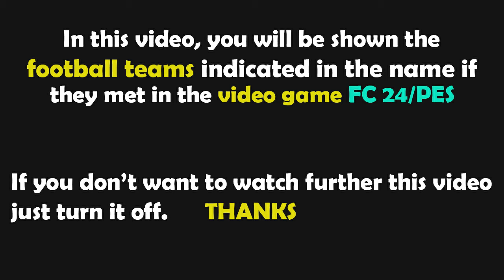FC 24 | Deportivo Alavés vs Girona | La Liga Santander - 2023/2024